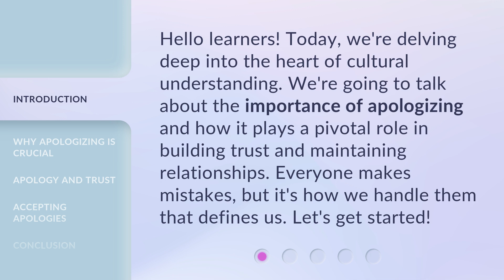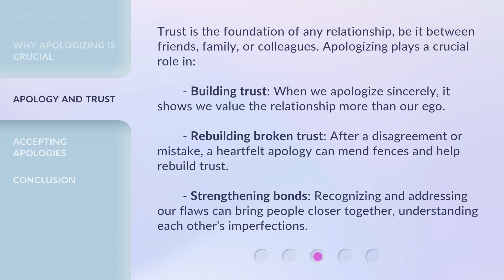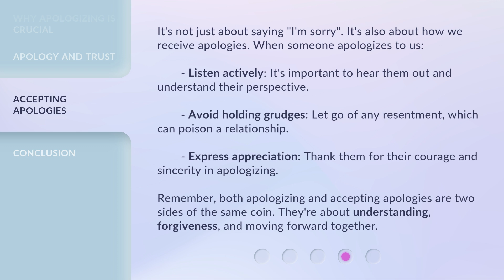The Power of Apology: Building Trust in Relationships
The Power of Apology: Building Trust in Relationships • Discover the importance of apologizing and how it plays a pivotal role in building trust and maintaining relationships. Learn how apologizing fosters a sense of security, rebuilds broken trust, and strengthens bonds. Find out how to actively listen and accept apologies to foster healthy relationships.

00:00 • Introduction - The Power of Apology: Building Trust in Relationships
00:31 • Why Apologizing is Crucial
01:07 • Apology and Trust
01:47 • Accepting Apologies